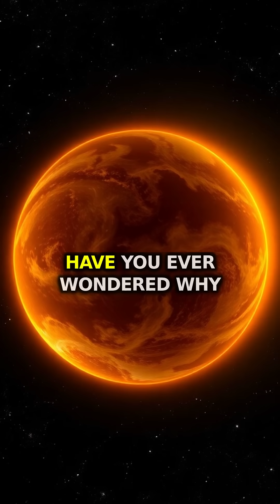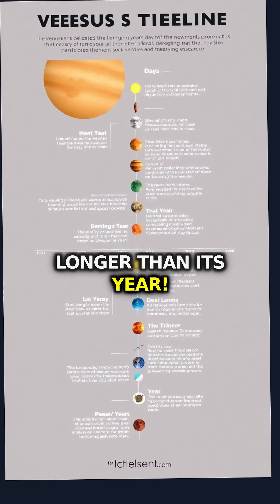Why Venus Rotates Backwards: The Solar System's Rebel Planet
Venus rotates in the opposite direction to most planets in our solar system, likely due to a massive collision billions of years ago that flipped the planet. A Venusian day is actually longer than its year, with the sun rising in the west and setting in the east.